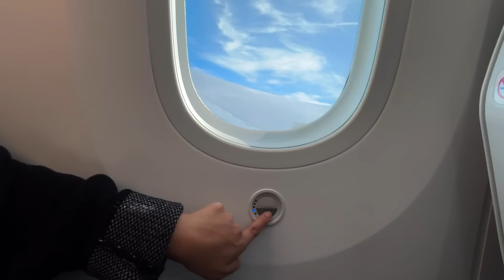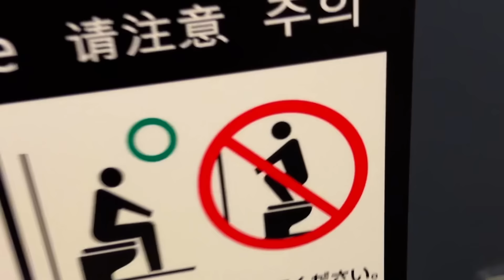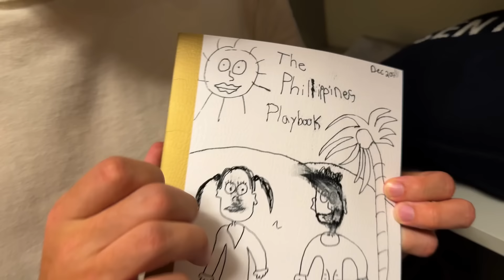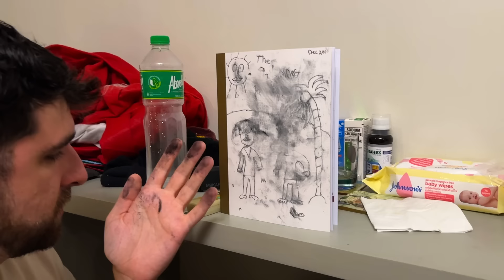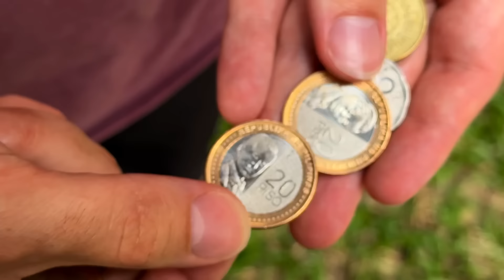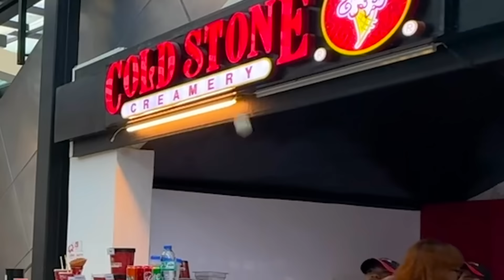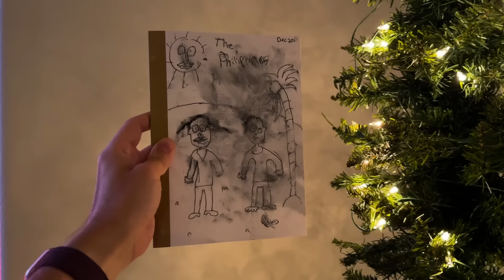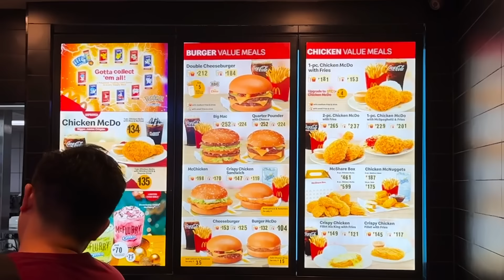I'm LEAVING America with Regina!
My first time out of the country. I'M SCARED! But I'm going with my BFF Regina (she's gonna surprise her mom in the Philippines! :)